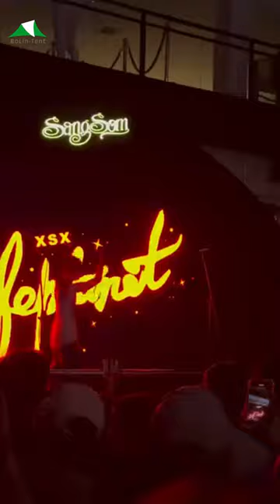Large event dome tent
Bolin high quality Geodesic dome tents are perfect for large events.
Our geodesic dome tents are Simple structure, quick to set up,completely weatherproof and tear resistant and range from 6m to more than 50m in diameter and are capable of hosting small groups or even thousands in a comfortable, well-ventilated and controlled atmosphere.

In this video, our customer production company choose a large event with Immersive Projection to host their hundreds of delegates in a comfortable, immersive space.

People commented how unifying it was and powerful an experience to be inside a 360 spherical dome space. The full surround effect of the calibrated projections by multiple high quality projectors creates an immersive space, an experience which reaches viewers on a core, sensory level. Similar to VR– full 360 surround - only in an open space without confining headsets.
We offer full services including custom size dome tent and interior.

We are a professional tent manufacturing factory with an experienced and skilled team dedicated to crafting high-quality, durable outdoor accommodation tents for you.